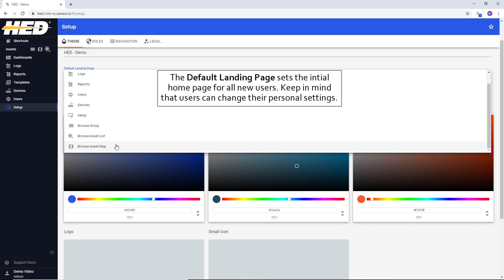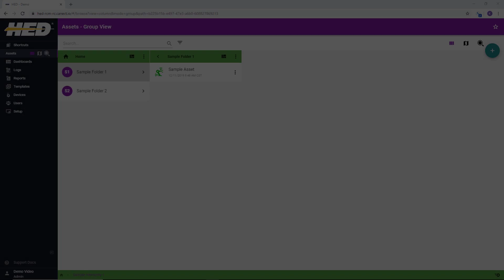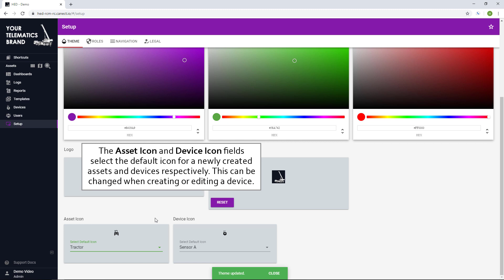HED CANect Portal™ - Setting Up Your Theme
Video 1 in a 7 video tutorial series intended to guide you through the use and best practices for CANect Portal™ - HED's Cloud-based Telematics Portal.

This video focuses on customizing the theme of the Portal to your brand's logos and colors, giving your IOT Solution a polished look and feel.

The Series Includes
Setting Up Your Theme (this video)

For more information about HED's Telematics products and solutions, visit us